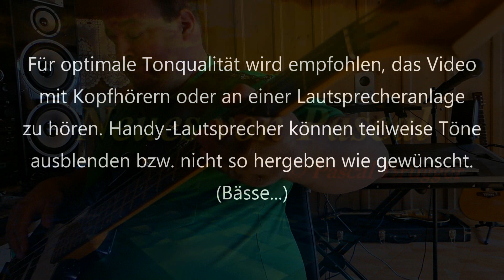Schrauben Drehn Muddern Drehn mit E-Bass | Neues von Pascal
Schrauben drehn, Muddern drehn von Torfrock (Werner). Mit E-Bass untermalt!

Neues von Pascal
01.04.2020